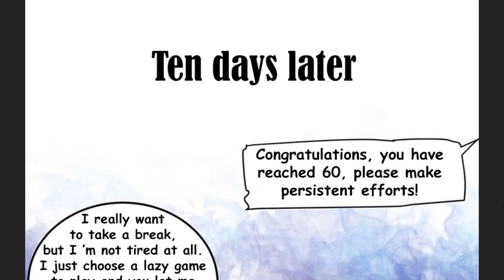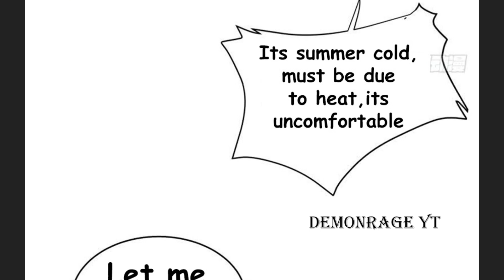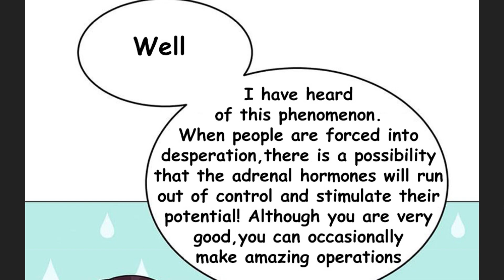CARRYING THE GODDESS ALONG CHAPTER 14 ENGLISH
Hello everyone A NEW SERIES PLEASE DO CHECK OUT🥺💖
 thank you for supporting me and our channel 😊

DEMONRAGE scans

Translator : DEMONRAGE scans
VideoEditor: DEMONRAGE scans
Cleaner: DEMONRAGE scans
Proof reader:DEMONRAGE scans
Typesetting:DEMONRAGE scans